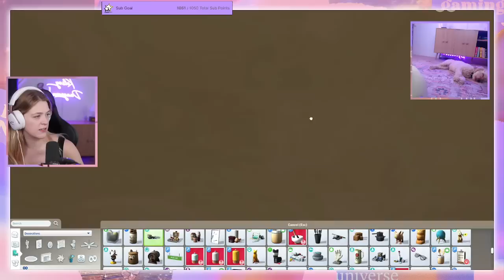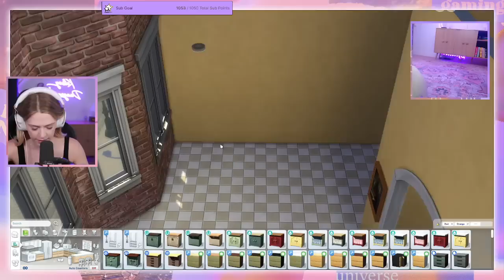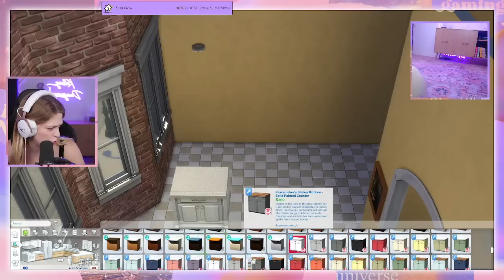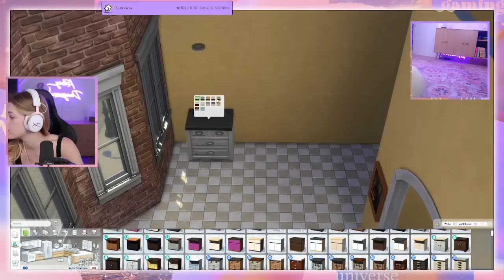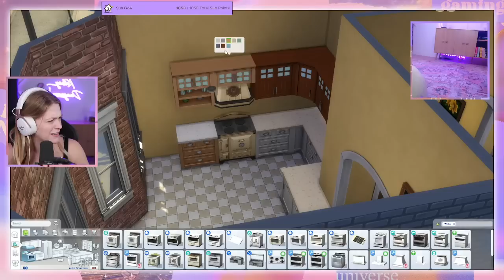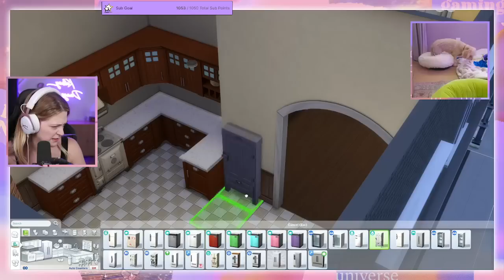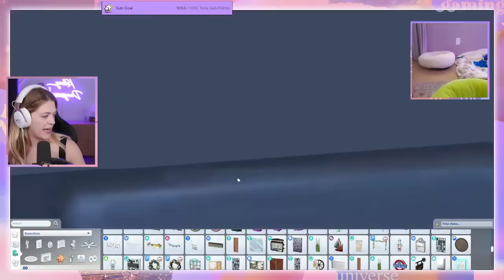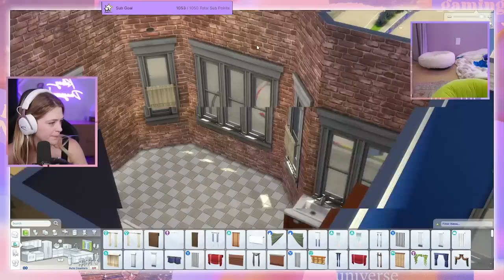Building AN 2000s AUTUMNAL APARTMENT In The Sims 4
Welcome to the new channel! Today Kelsey is doing a sims build and creating an autumn apartment inspired by 2000s autumn homes like Gilmore Girls. What other builds would you want to see?